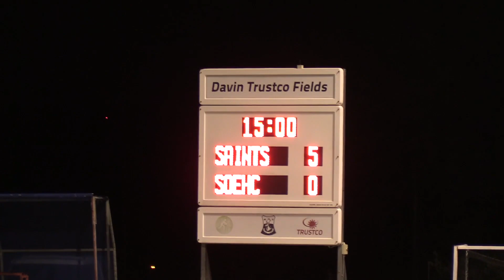Saints VS SOEHC Prem Men 20230811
Namibia Hockey Union
Premier League
2023 Field Hockey